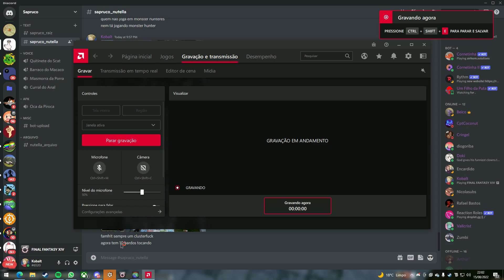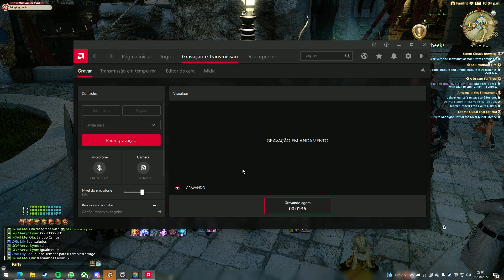FFXIV Bardos em Limsa